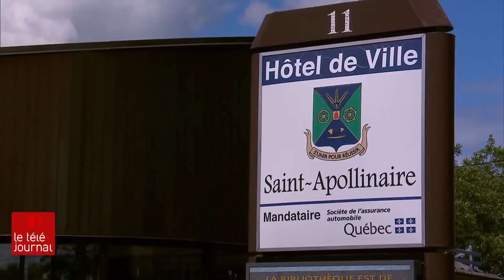Saint-Apollinaire : un village au centre de l'attention nationale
En l’espace quelques heures, la municipalité de Saint-Apollinaire, au sud de Québec, est devenue l’hôte d’une chasse à l’homme pour retrouver Martin Carpentier, recherchée par la Sûreté du Québec depuis plus de 72 heures. Des résidents racontent. Reportage de Marie-Pier Bouchard.